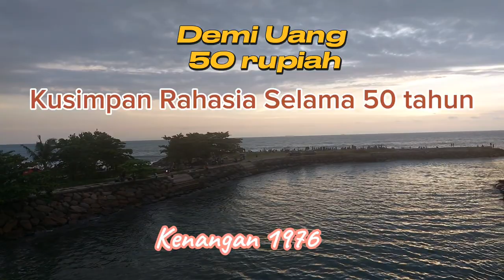RAHASIA ini Kusimpan 50 Tahun. (Kenangan)